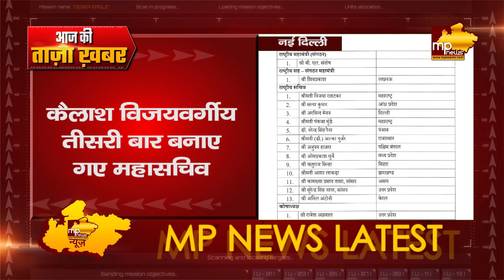बीजेपी की राष्ट्रीय टीम की हुई घोषणा, कैलाश विजयवर्गीय बने महासचिव ! MP NEWS